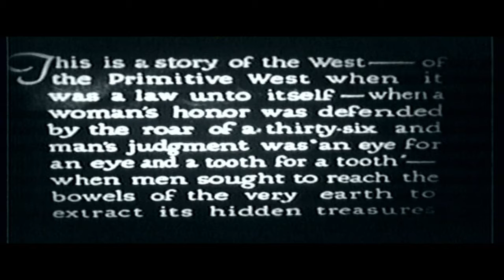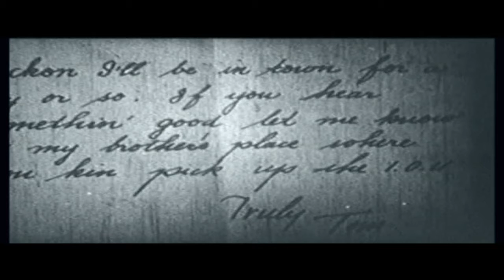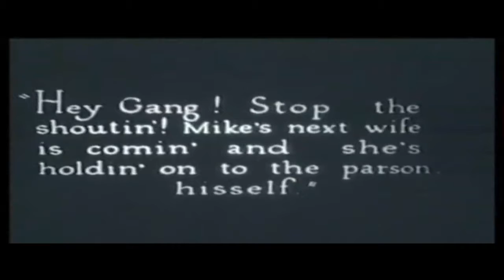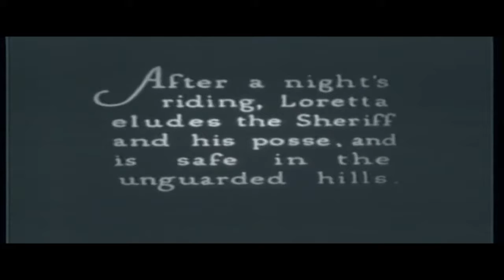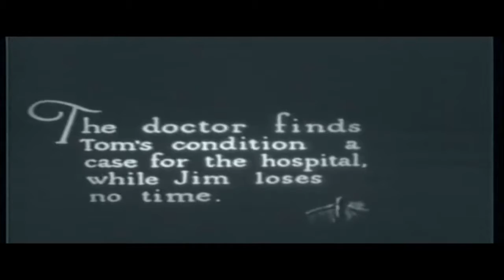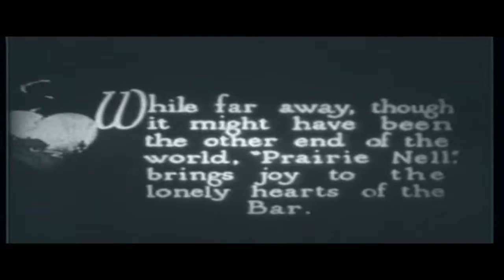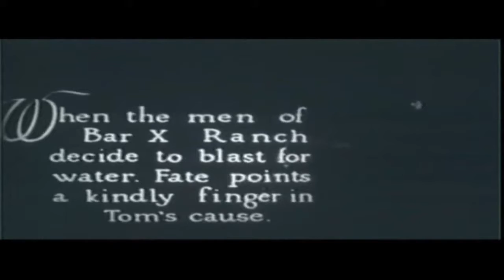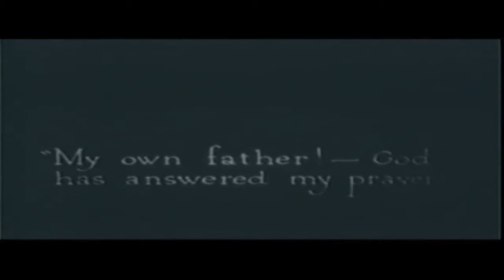TOM MIX IN..."A CHILD OF THE PRAIRIE''". A REAL SILENT FILM,. PRODUCED 1915..